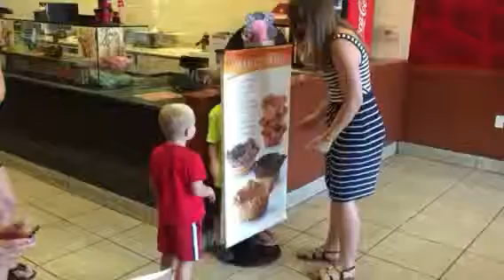Mac's and Hesse Dance Party